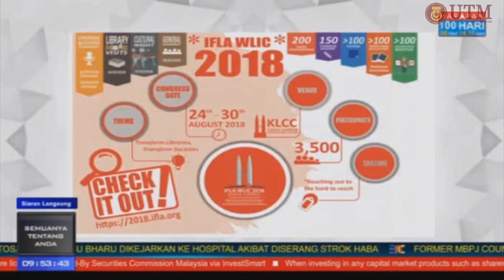BERNAMA News Channel : IFLA WLIC 2018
Ybhg Dato Nafisah Ahmad(Ketua Pengarah Perpustakaan Negara)
Mempromosikan Persidangan IFLA World Library and Information Congress
24-30 August 2018,Kuala Lumpur,Malaysia.